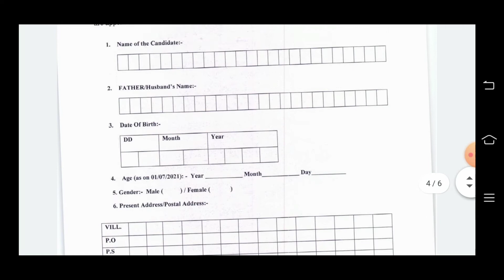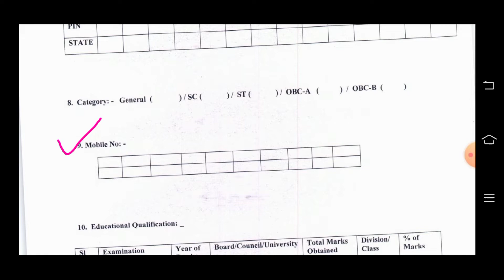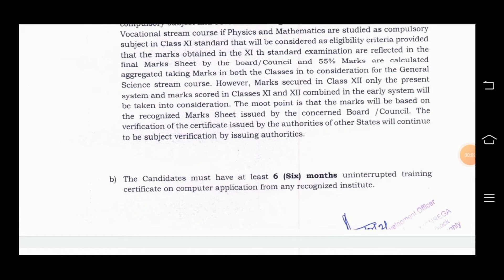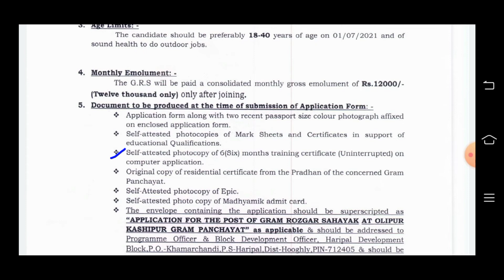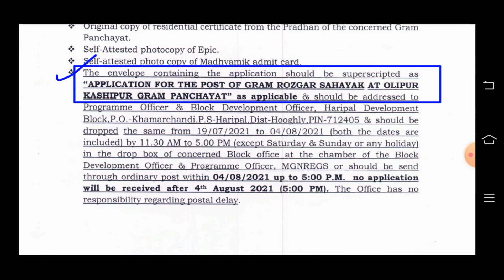নিজ গ্রামপঞ্চায়েতে চাকুরি সুযোগ 2021 | wb new job vacancy 2021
Yours Queries:-
1. west bengal recuitment 2021
2. wb govt jobs 2021
3. hooghly district new job
4. hooghly district new recruitment 2021
5. hooghly district gram panchyat recruitment 2021